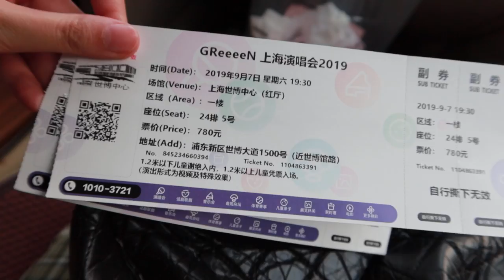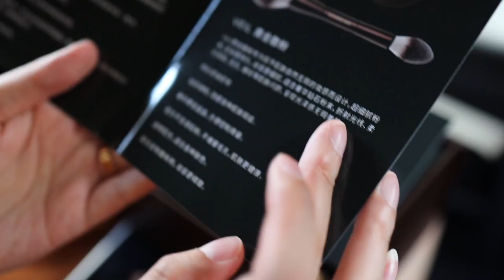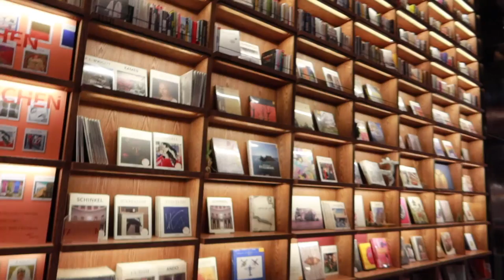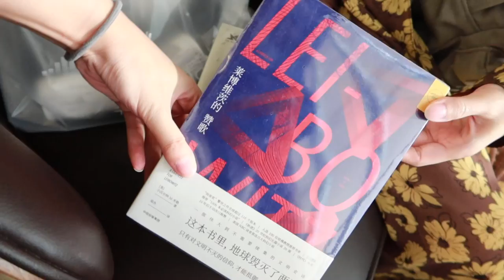【9月VLOG】我的9月超充实！看GreeeeN演唱会 | 美妆博主的线下活动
✬More Sayi酱✬
➢PERICH品牌创始人